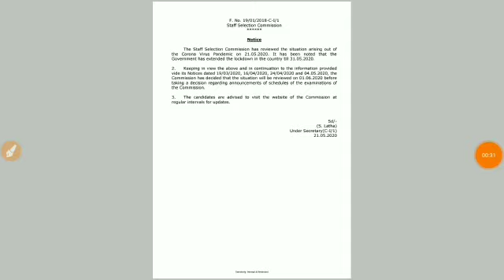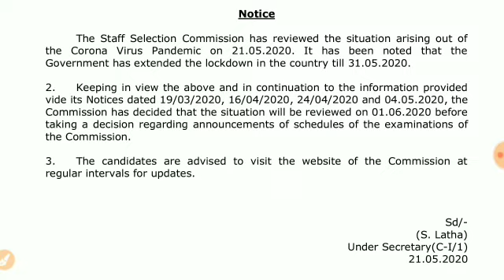SSC GD CONSTABLE IMPORTANT UPDATE // बहुत जल्दी कराई जाएंगी एसएससी की सभी परीक्षाएं result update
is video mein SSC GD constable ki bharti kab tak samapt Hogi aur SSC ki Sabhi Pariksha kab Karai jaayengi ki information bataiye gai hai agar aapko video acchi Lage to video ko like Jarur kijiega channel ko subscribe kar lijiyega Aane wali videos ke offical update ke liye
SSC exam Warrior
be a warrior not a worrier